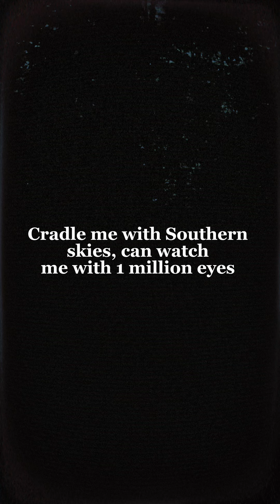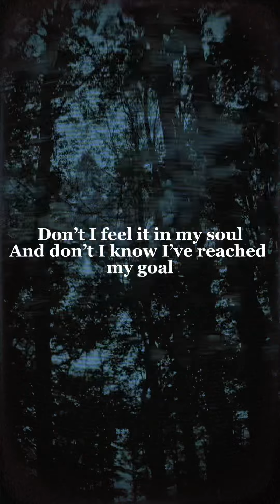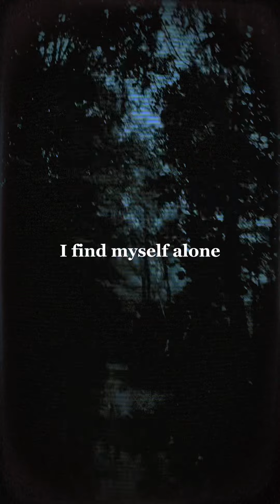Missplaced in time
I was lost in the woods for an hour for this… yeah :D …